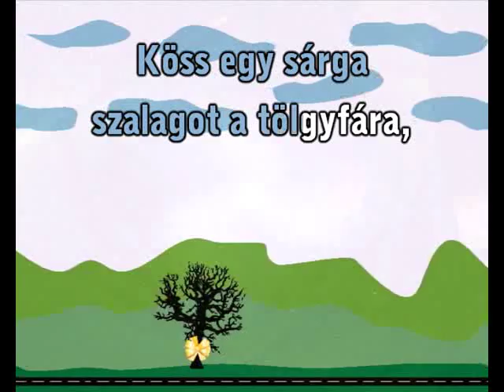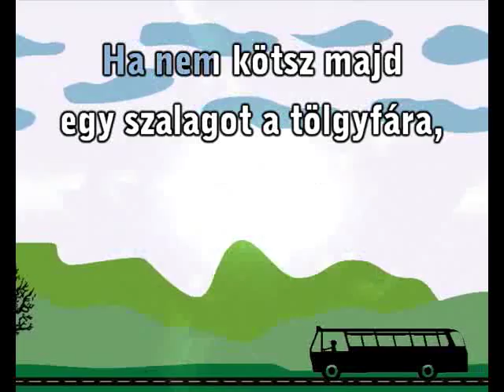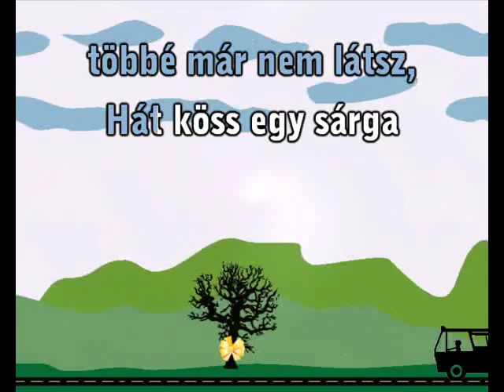Torontáli István - köss egy sárga szalagot a tölgyfára - Karaoke